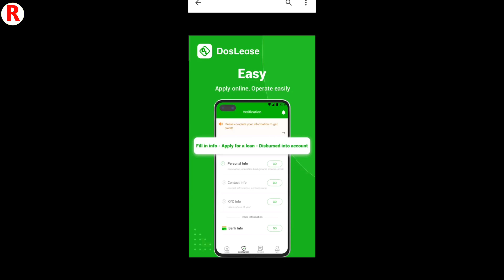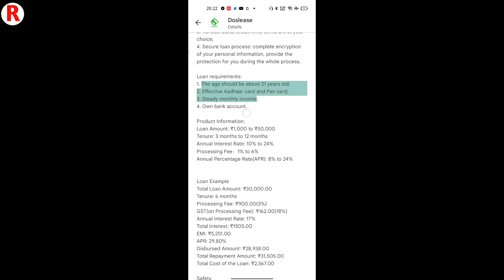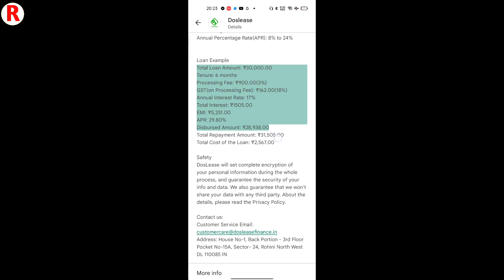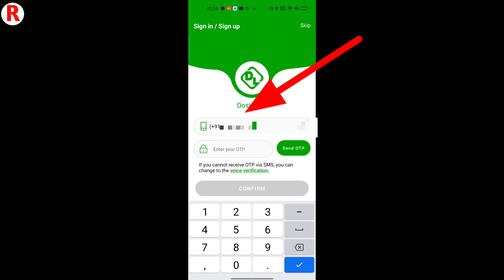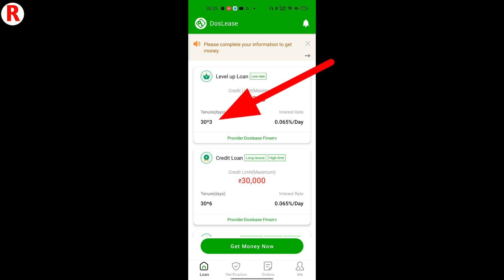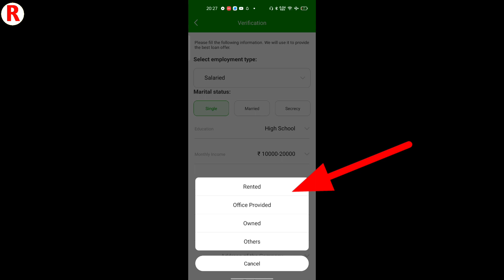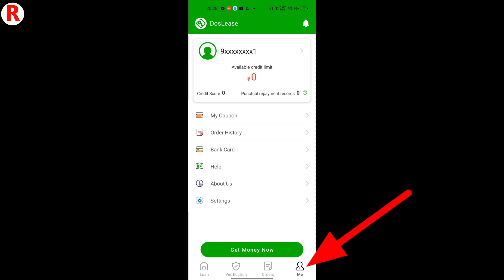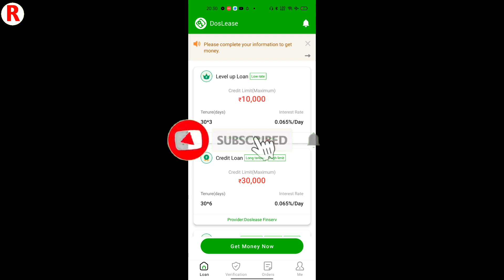doslease loan app - dos lease app se loan kaise le - fast approval loan app 2023 - new loan app 2023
RBI Register Loan Video

______________All Loan Video Playlist Video__________

Cover Topics

______________Youtube Search _____________

From Mumbai